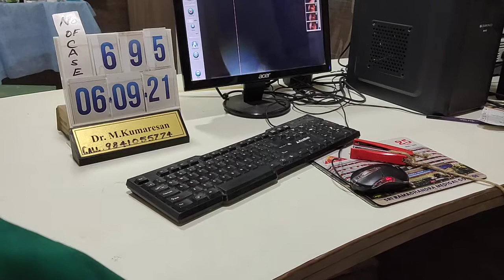Puberphonia voice treatment(5)